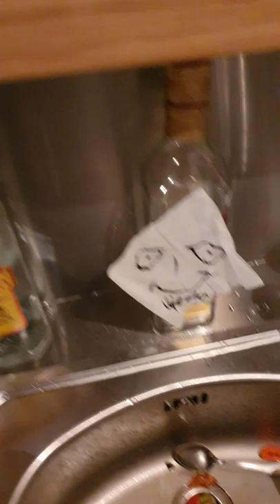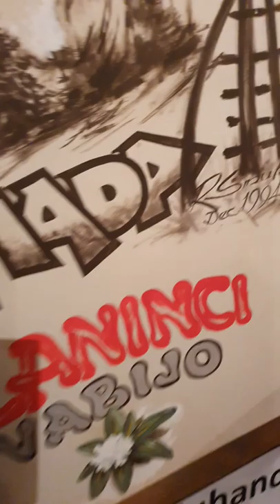Asim Šarić 18. Rođendan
18. rođendan Asima Šarića